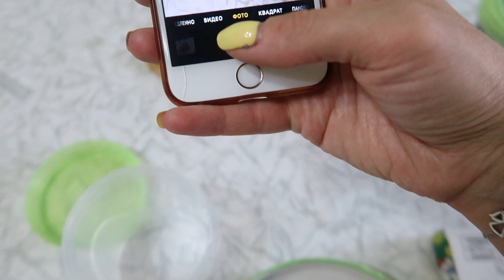VLOG Теперь я знаю почему Кира долго спит и как мы готовимся к съемкам